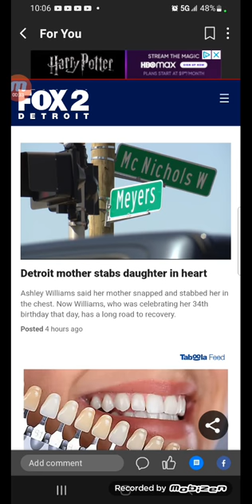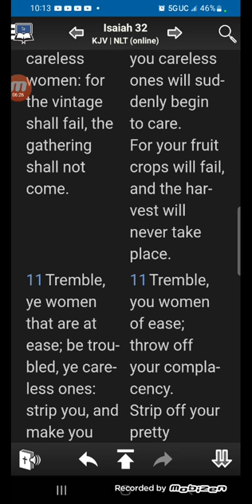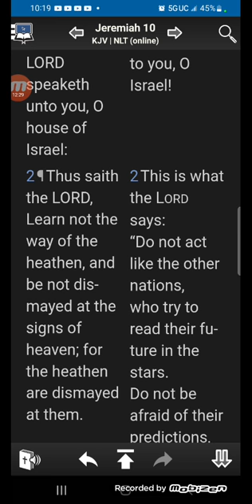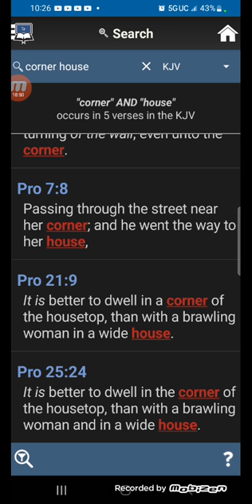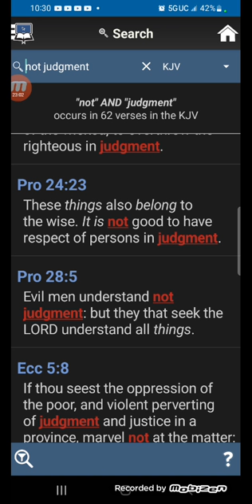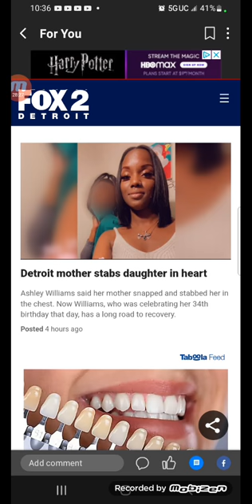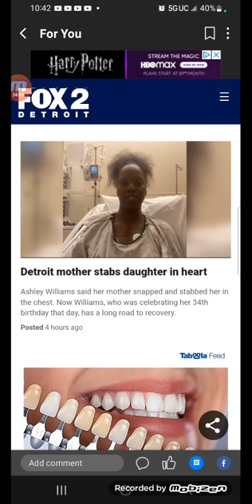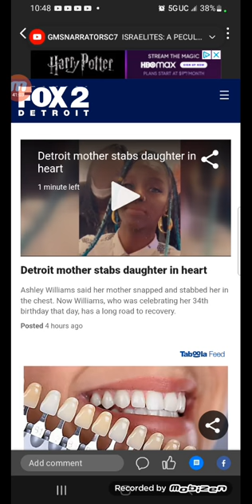Detroit mother stabs daughter in heart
wake up you women that are at ease